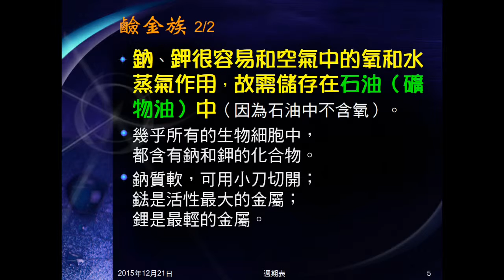104學年國二理化＿元素與化合物09：週期表；鹼金族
簡介週期表，介紹鹼金族元素的性質。